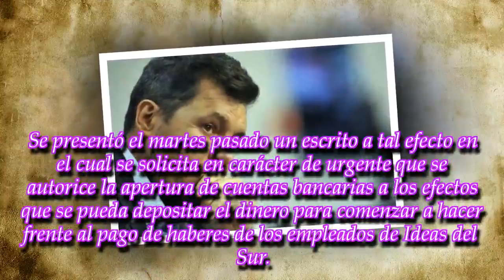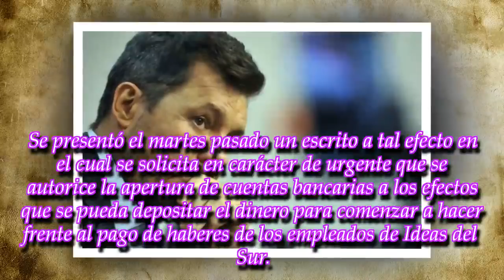"A la espera": el amargo correo que recibió un grupo de empleados que trabajarán en Showmatch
Los empleados de Ideas del Sur recibieron la confirmación de que volverán a trabajar en la producción del programa de Marcelo Tinelli. Sin embargo, les siguen pateando los pagos